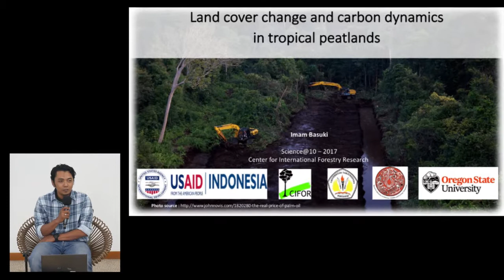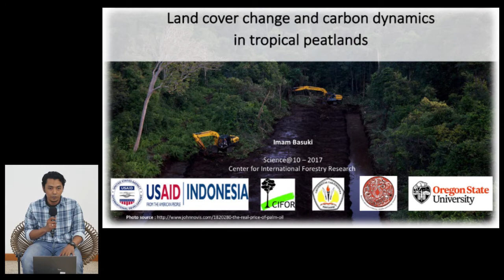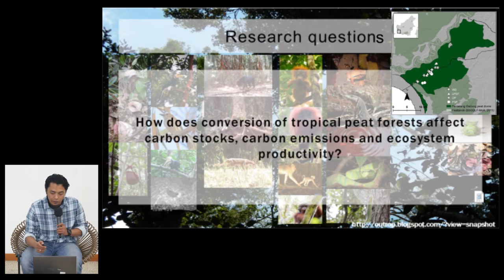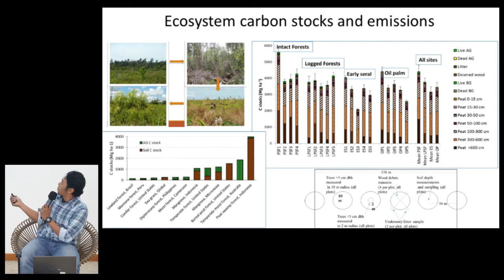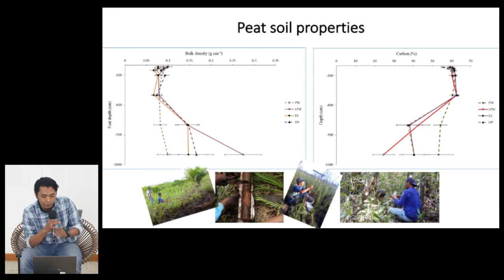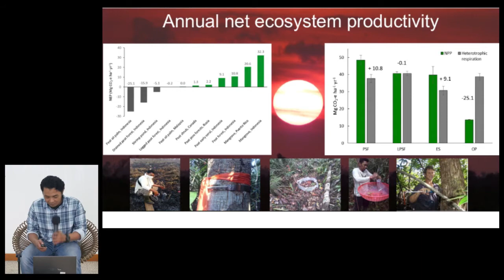Imam Basuki on Carbon dynamics in response to land cover change in tropical peatlands